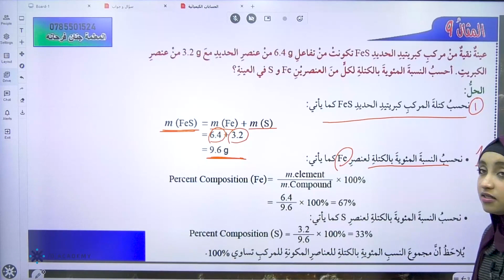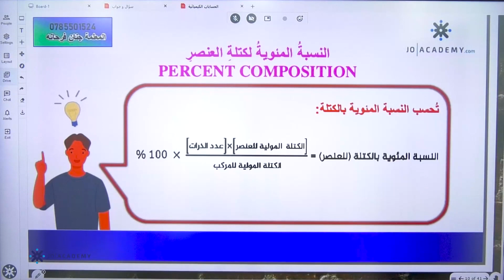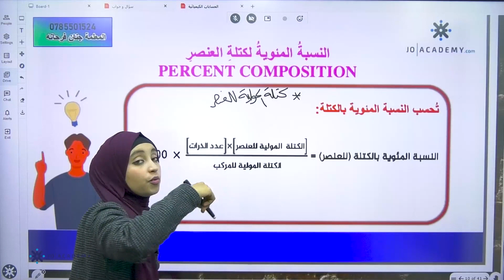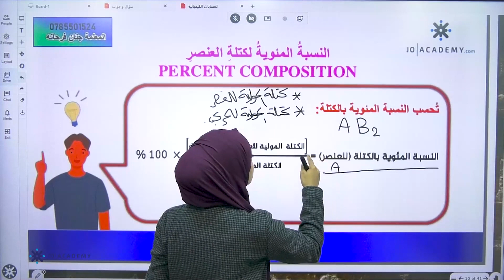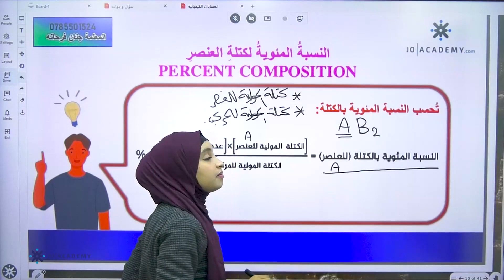المعلمة جنان فرحانة الكيمياء العاشر فصل ثاني الحسابات الكيميائية الجزء الاول منصة جو اكاديمي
في الفيديو  تشرح المعلمة جنان فرحانة معلمة  مادة الكيمياء  لطلاب الصف العاشر عن شرح درس الحسابات الكيميائية الجزء الاول يستطيع الطالب من خلاله  فهم الدرس بحصة تأسيسية بإسلوب شيق ومريح و ان يحسب الطالب النسبة المئوية لكتلة عنصر في مركب ويحدد الصيغة الاولية والجزيئيئة للمركب ,  يمكن للطلاب الحصول على المزيد من المحتوى التعليمي لمادة الكيمياء على منصة جو اكاديمي من خلال التواصل مباشرة مع المنصة ، كل اللينكات متوفرة تحت هذا النص 👇